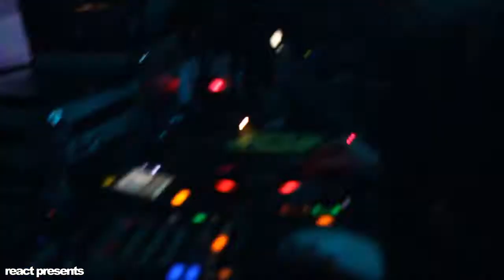React Presents: BASS KITCHEN: KILL THE NOISE - DETROIT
React Detroit bringing you Kill the Noise straight to The Works in Detroit, MI Jan 14th, 2012. Featuring a few lovely dancers from GL&M Dolls.

Video/Editing done by MDavey Photography